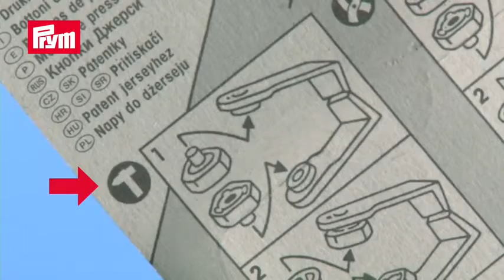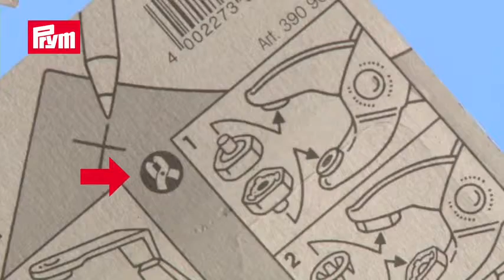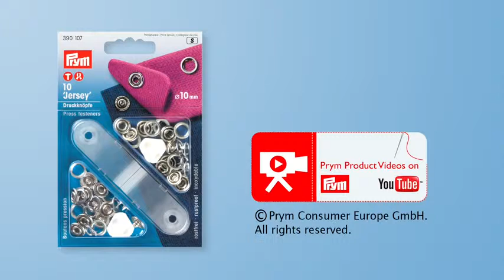Bottoni automatici a Pressione Prym 10mm Jersey anello metallo Pinza vario Tutorial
Acquista su: